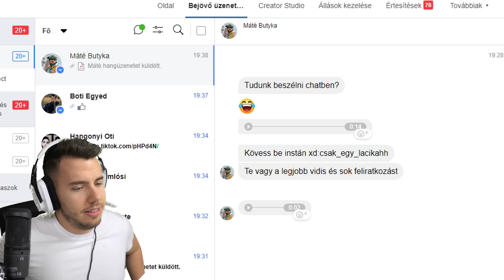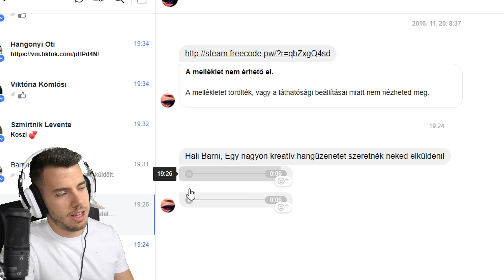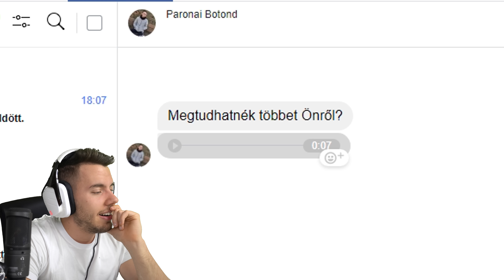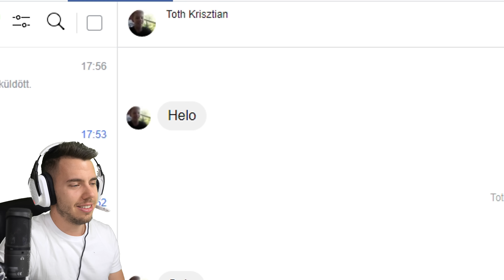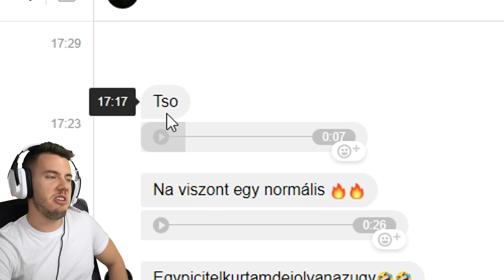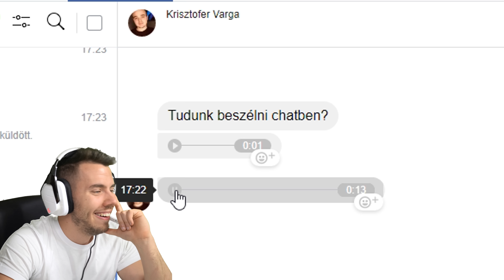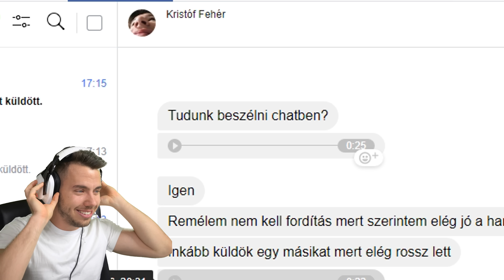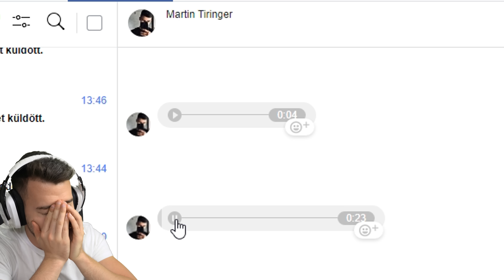HANGÜZENETEK TŐLETEK 2/2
Küldj nekem csomagot/levelet ha gondolod:
Abosi Barna
Klikkmánia - BugTV
Andrássy út 36
1061 Budapest